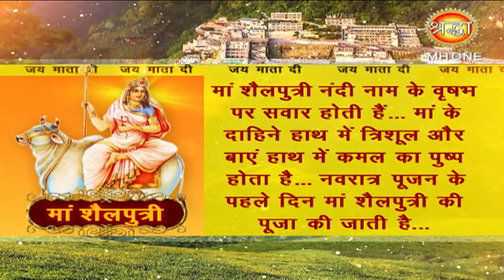प्रथम नवरात्रि-माँ शैलपुत्री || Maa Shailaputri || Navratri || चैत्र नवरात्रि || नवसंवत्सर-2076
प्रथम नवरात्रि-माँ शैलपुत्री || Maa Shailaputri || Navratri || Chaitra Navratri || चैत्र नवरात्रि || नवसंवत्सर-2076

माँ शैलपुत्री
माँ दुर्गा का पहला रूप माँ शैलपुत्री है.. पर्वतराज हिमालय के घर में पुत्री के रूप में जन्म लेने के कारण इनका नाम ‘शैलपुत्री’ पड़ा.. इनकी उपासना से विशेष फल की प्राप्ति होती है.. शैलपुत्री नंदी नाम के वृषभ पर सवार होती हैं.. माँ के दाहिने हाथ में त्रिशूल और बाएं हाथ में कमल का पुष्प होता है.. नवरात्र पूजन के पहले दिन माँ शैलपुत्री की पूजा की जाती है |